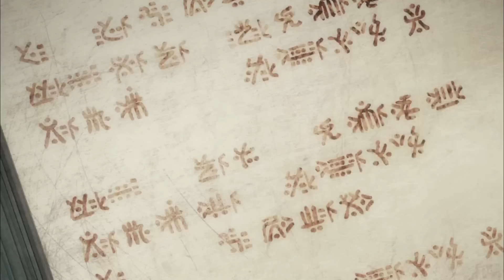손각시 편 (3) | 신비아파트 : 고스트볼X의 탄생 10화 본편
신비아파트 고스트볼X의 탄생 본편 10화 (3/3)
- 저주 내린 밤, 공포의 수련회 -

‹신비아파트 고스트볼X의 탄생›
새로운 에피소드 매주 수요일, 토요일 업로드!

🔥신비아파트 고스트볼의 비밀🔥 본편 정주행하러 가기